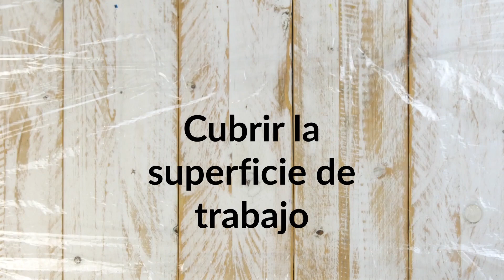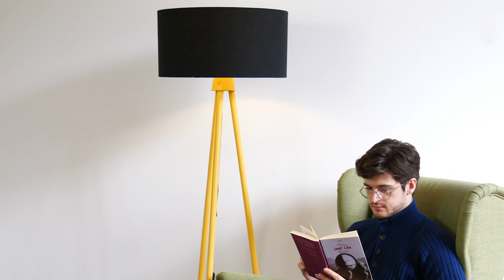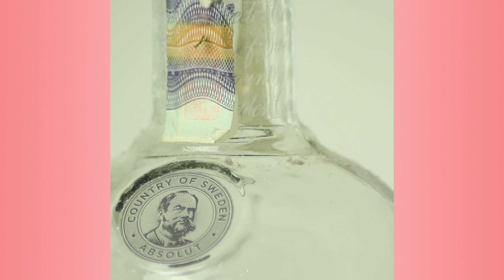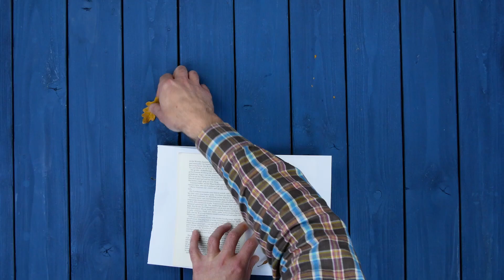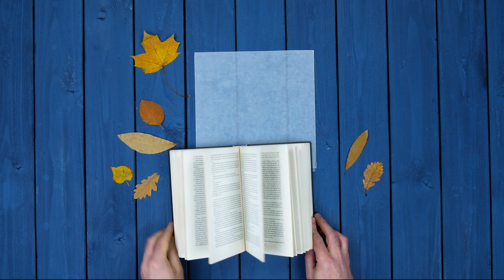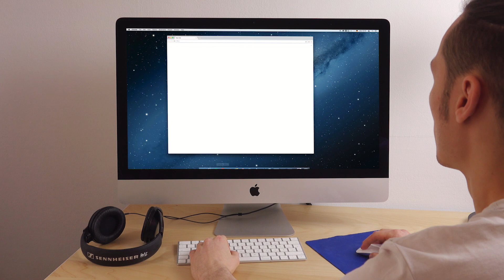Echa agua caliente en botellas de vidrio. ¡Y que se haga la luz!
7 ideas para hacer lámparas bonitas

¿Un hogar sin lámparas? ¡Impensable! Pero encontrar las lámparas apropiadas para nuestra casa no es siempre tan fácil. Por ello, es buena idea hacerlas tú mismo. Con estas 7 ideas podrás crear rápidamente lámparas originales que seguro nadie más tendrá.